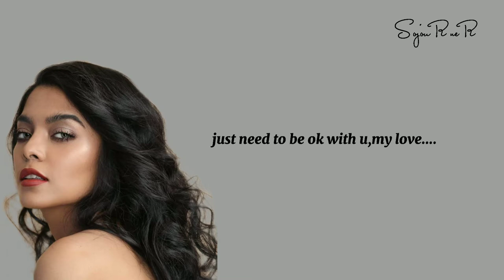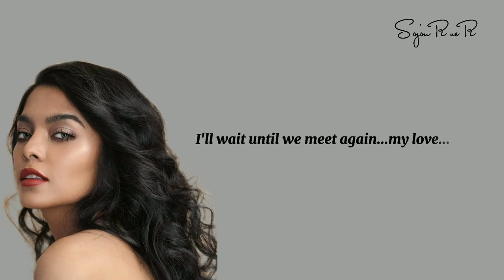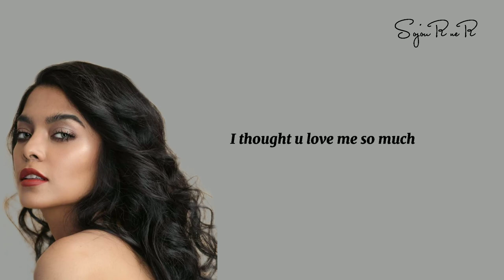Phyu Phyu Han-အသည်းကွဲအထိမ်းအမှတ်(Symbol of broken heart)| Eng translation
If u enjoy this song,can support other songs of Phyu Phyu Han at original link/sites.

© music/song/lyrics/photo
This content is not allowed to post on other places.

Enjoy the song & see u next time with another fresh music!